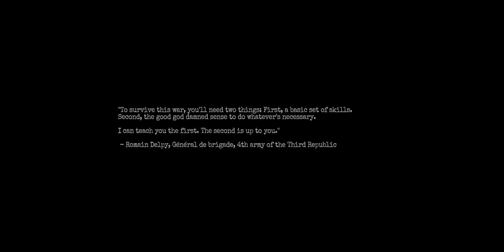amnesia the bunker part 1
idk game seem eh but looks allright